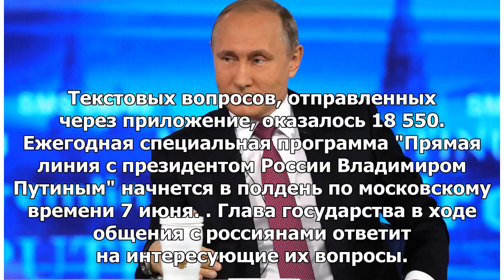Более 450 000 звонков прибыли по прямой линии с Путиным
МОСКВА, 3 июн — РИА Новости. Более 450 тысяч звонков и почти 197 тысяч SMS поступило к "прямой линии...